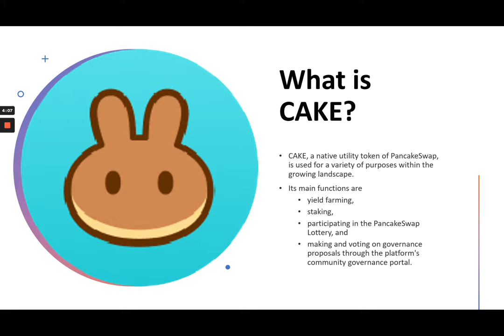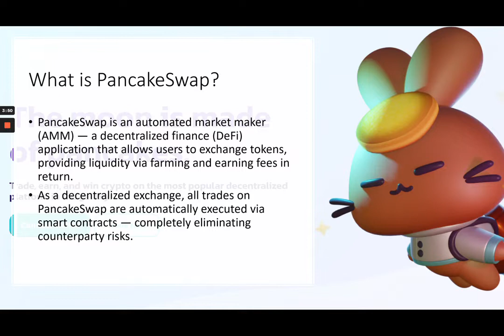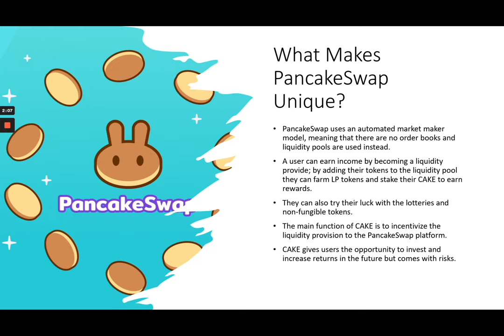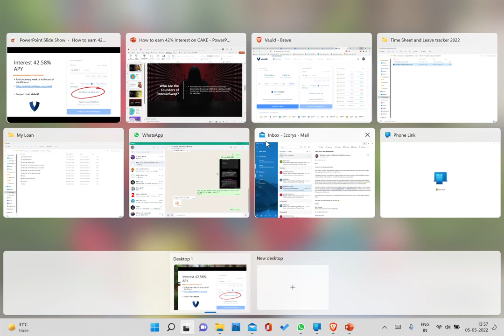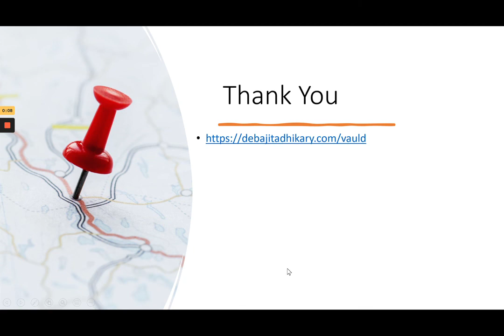What is CAKE? How to earn 42% Interest on CAKE? | Debajit Adhikary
Despite its comical name, PancakeSwap is no joke. As a platform that regularly clocks in over $100 million in 24-hour trading volume, it’s one of the most popular DApps of all time.

In less than a year, it has become by far the dominant DEX on Binance Smart Chain, even eclipsing Binance’s own Binance DEX, that can only be considered a meteoric growth and adoption.
What makes it so special? Find out below.